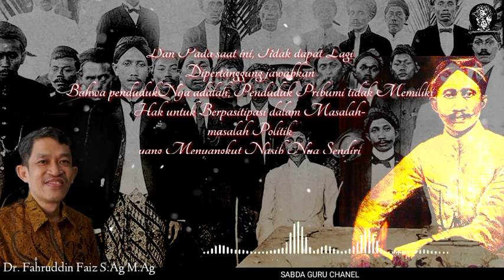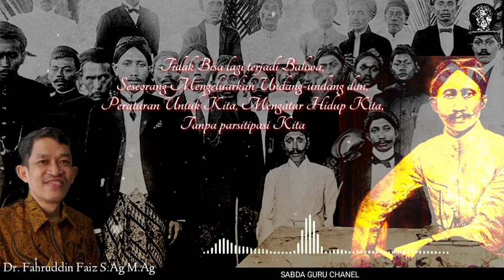Perankan Rakyat_Indonesia Bukan Sapi Perah_Tcokroaminoto_Ngaji Filsafat Dr Fahruddin Faiz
idiem HOS Tcokro Aminoto Spirit Saat Sidang Pertama SI(sarekat islam) yang Masih Relevan Sampai Saat ini
oleh Dr. Fahruddin Faiz S.Ag M.Ag dalam Kajian Ngaji Filsafat

Semoga tayangan ini dapat memberi manfaat ilmu, semoga kita digolongkan manusia yang lebih beriman, dan semoga kita semua di angkat derajatnya

يَرْفَعِ اللهُ الَّذِينَ ءَامَنُوا مِنكُمْ وَالَّذِينَ أُوتُوا الْعِلْمَ دَرَجَاتٍ وَاللهُ بِمَا تَعْمَلُونَ خَبِيرُُ

Artinya :

Allah akan meninggikan orang-orang yang beriman di antaramu dan orang-orang yang diberi ilmu pengetahuan beberapa derajat (Q.s. al-Mujadalah : 11)

Bila berkenan membantu dan membangun chanel ini, dengan mensubsceribe dan membagikan,  agar chanel ini selalu update video" terbaru
Terimakasih